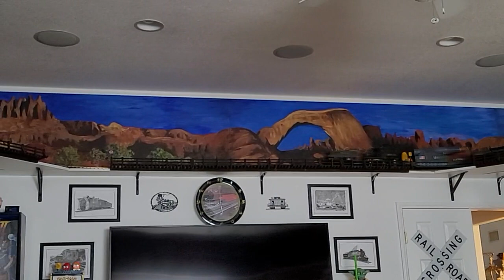recreation of the Unproduced O-Ring GIJOE Train from the 90s. visit